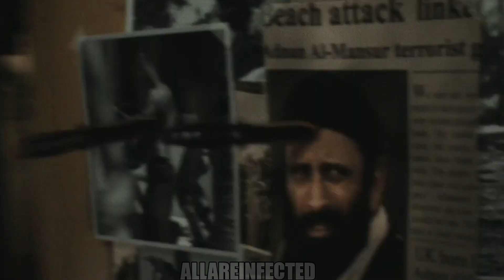Mitch Rapp [American Assassin] || River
*Please read description* As promised from my previous edit.. here's another Dylan related video.  I have been wanting to edit this film for the longest time. I just never got around to doing it. I'm glad it ends today as I finally present you THIS EDIT HAHA!

Also, I do wanna say that some of the sequence I used was inspired by my fellow TWD editing community. The more I had to watch those punch/kicks sequence, the more I got interested in trying it out myself. These editors i'm about to link up deserves every recognition. So please I urge you guys to check them all out! :D Plus they all do that better than I did. I still dont know ya'll do it i just dont know! RESPECT for these editors!  But it was a nice experience for me haha! Never trying it again tho lol. Its just not really for me haha!